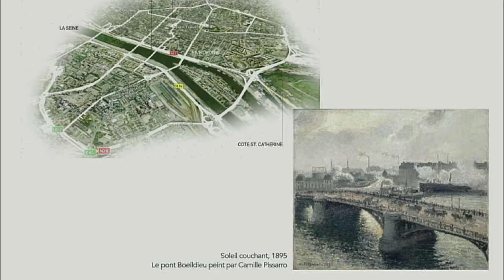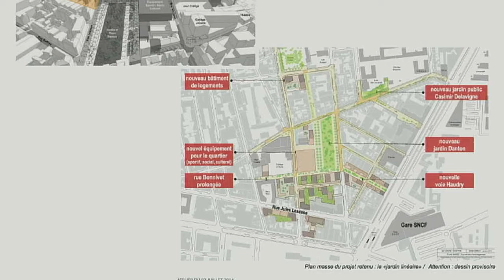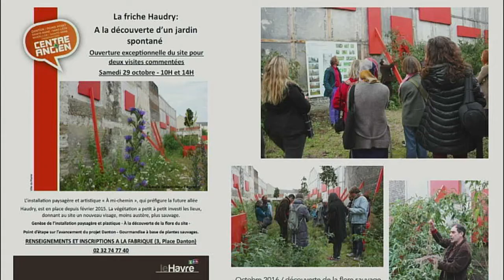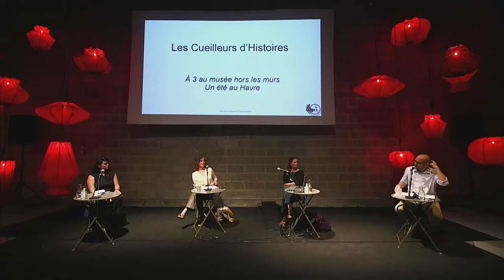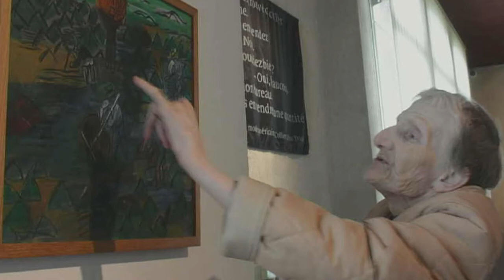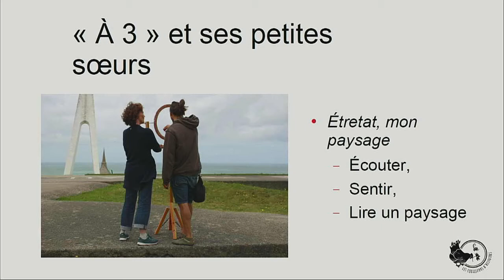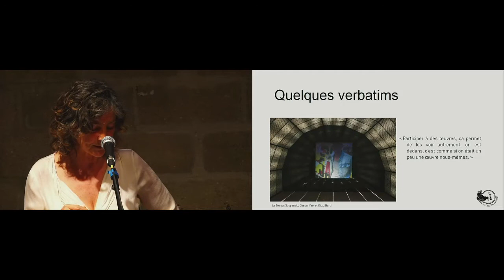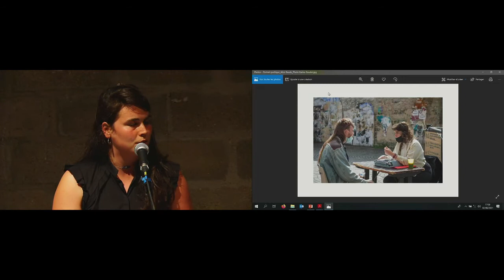Colloque "Culture et Espace Public" | Arts plastiques : faire éclore de nouveaux regards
Une discussion avec Laure DELAMOTTE-LEGRAND, Plasticienne, Scénographe et Commissaire artistique ; Karine CHEVALLIER, Fondatrice de l’association Les Cueilleurs d’histoire ; Alice BAUDE, Diplômée de l’ESADHAR, École supérieure d’art et design Le Havre et Rouen, en Art, média, environnement et animée par Thomas MALGRAS, Chef de projet pour Rouen Normandie 2028.

Les espaces publics du quotidien deviennent parfois des paysages invisibles. Le regard n’y prête plus attention, il s’évapore au profit des seuls usages. Comment les artistes, en apportant un regard neuf, permettent-ils un réinvestissement individuel et collectif des lieux ? Comment participent-ils de la transformation des attentions et des pratiques ? Comment concilier attentes locales et perspectives d’étonnement ? Comment revitaliser la rencontre quotidienne avec les espaces vécus ?

Le colloque CULTURE ET ESPACE PUBLIC
"L’espace public comme terreau et terrain de jeu d’une Culture au jour le jour"
s'est tenu les 2 et 3 juin 2021à l’Atelier 231, Centre National des Arts de la Rue et de l'Espace Public, à Sotteville-lès-Rouen.

Il a été co-organisé avec Rouen Normandie Capitale européenne de la Culture 2028

PRESENTATION
L'espace public est l’endroit où la vie passe et est un terreau où s’invente, aussi, une Culture ancrée et incarnée, au plus près des habitants. À travers le prisme des arts de la rue, des arts plastiques, des arts urbains et du patrimoine, cette rencontre questionne les liens qui nourrissent les artistes et les différents acteurs d’un territoire : Comment ces interactions permettent-elles d’enrichir, d’élargir le champ d’action de la « Production à la Diffusion » dans l’espace public ? Comment ces dialogues, à des échelles locales, nationales et européennes, viennent-ils alimenter une terre fertile à la création de projets où intime et proximité trouvent toute leur place ?

Réalisation : La Boutique à Films